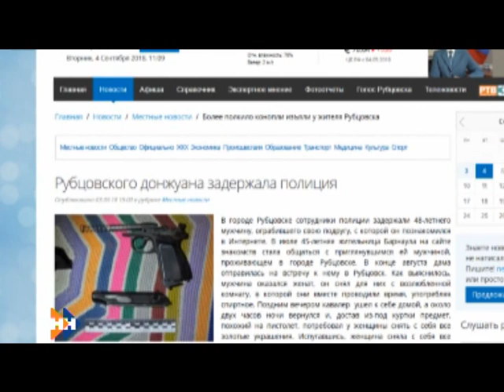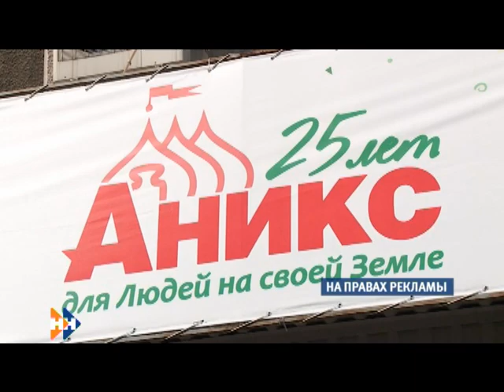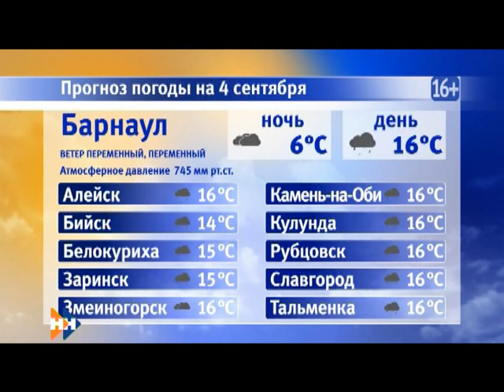Информационная программа «Наши Новости». 04.09.2018. Дневной выпуск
Смотрите в выпуске:

• Жители Барнаула вновь жалуются на отвратительные запахи нечистот;
• Барнауле попал в список городов с наибольшим загрязнением атмосферы;
• Алтайские аграрии приближаются к 2-х миллионной отметке по объему сбора урожая.